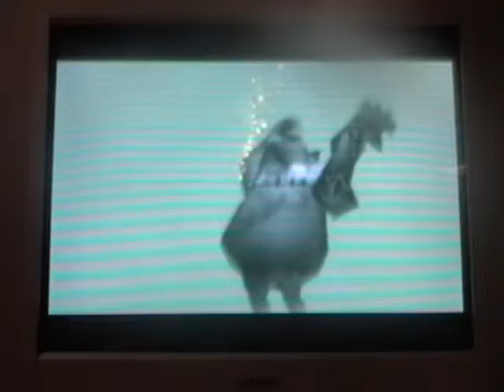let's play (zelda) majoras mask part 22 "The mask of GORONS"